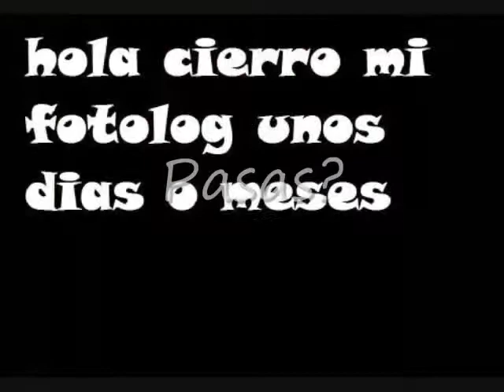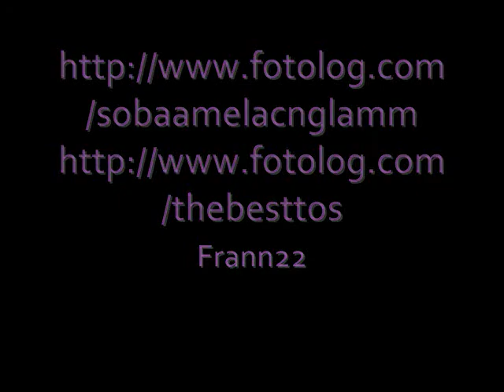Firmame el Fotolog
jajajaj bueno un tema pa los qe son fanaticos de subir sus fotitos qese yoo

VLP